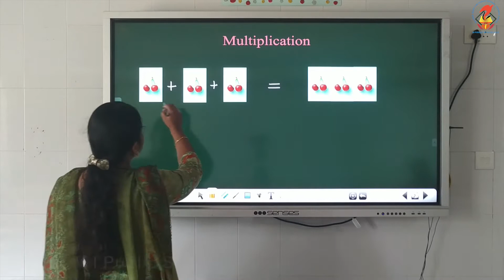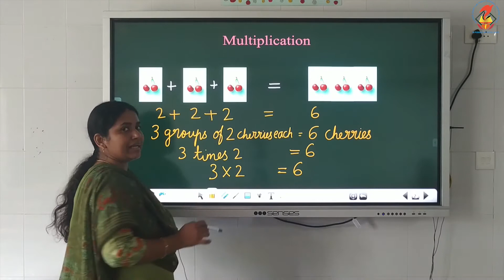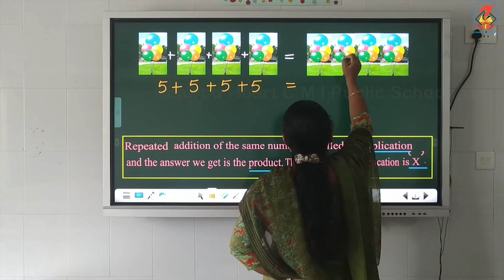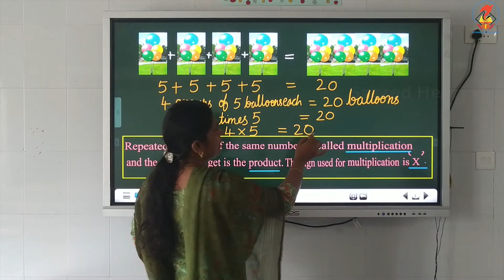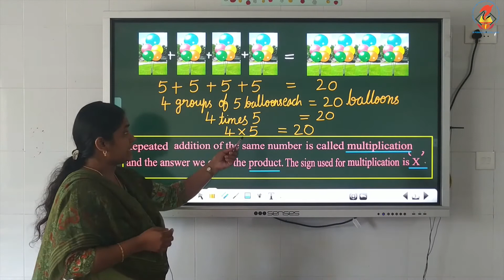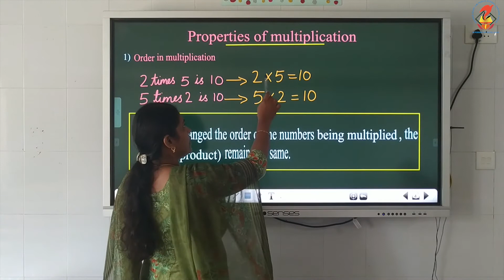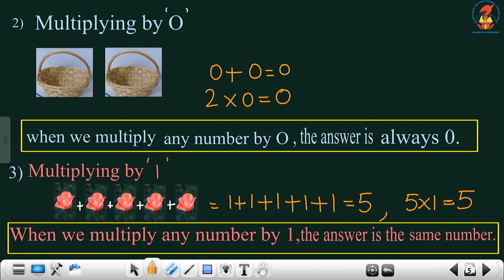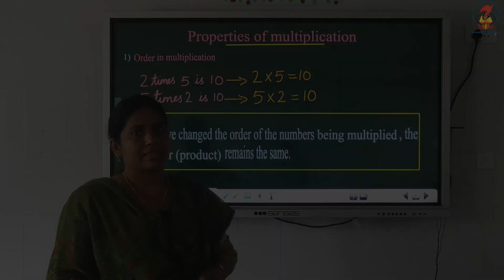Maths02 Worksheets Chapter 06 Multiplication Video 01 Pages 81 82 Introduction & Propertie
Maths02 - Worksheets - Chapter 06 - Multiplication - Video 01 - Pages 81-82 (Introduction & Properties of Multiplication)